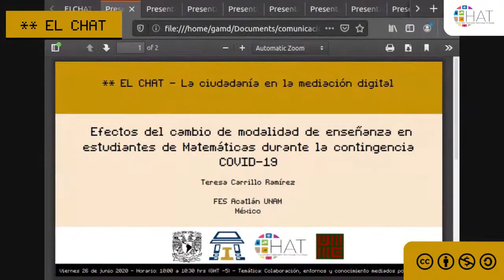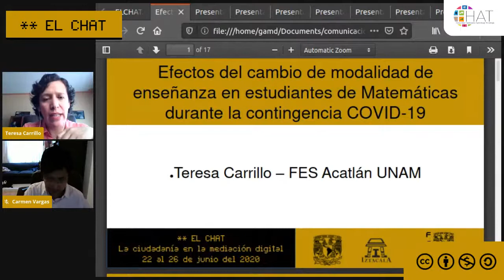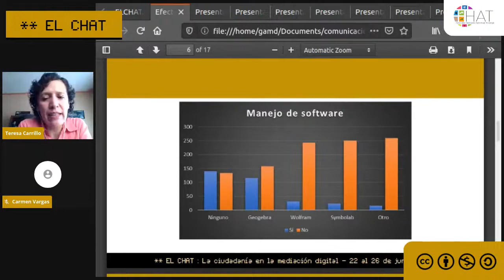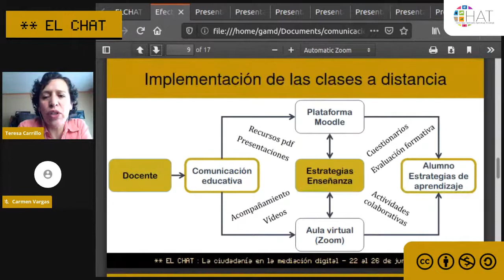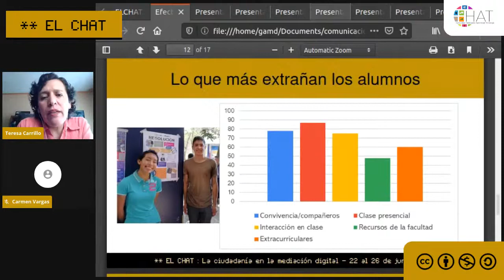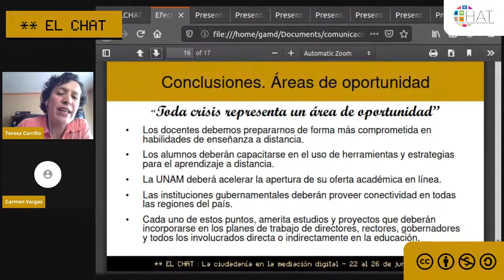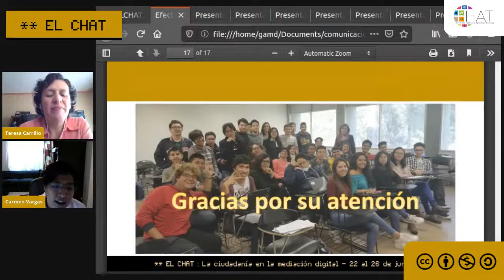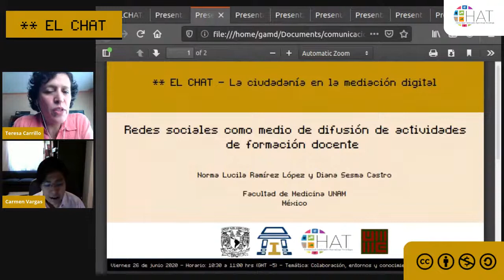Efectos del cambio de modalidad de enseñanza en estudiantes de Matemáticas durante la contingencia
26 de junio del 2020

Efectos del cambio de modalidad de enseñanza en estudiantes de Matemáticas durante la contingencia COVID-19

Presenta: Teresa Carrillo Ramírez
Institución: FES Acatlán UNAM
País: México
Modera: Carmen Vargas